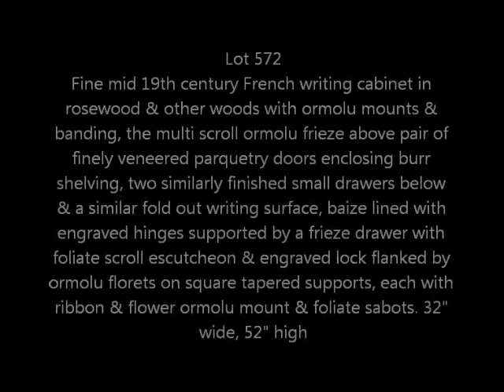Thomson Roddick & Medcalf Fine Art Auction 26th September 2014 Lot 572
Lot 572.. Fine mid 19th century French writing cabinet in rosewood & other woods with ormolu mounts & banding, the multi scroll ormolu frieze above pair of finely veneered parquetry doors enclosing burr shelving, two similarly finished small drawers below & a similar fold out writing surface, baize lined with engraved hinges supported by a frieze drawer with foliate scroll escutcheon & engraved lock flanked by ormolu florets on square tapered supports, each with ribbon & flower ormolu mount & foliate sabots. 32" wide, 52" high